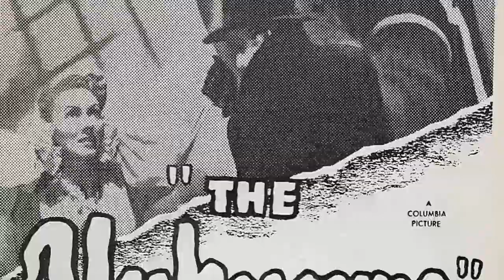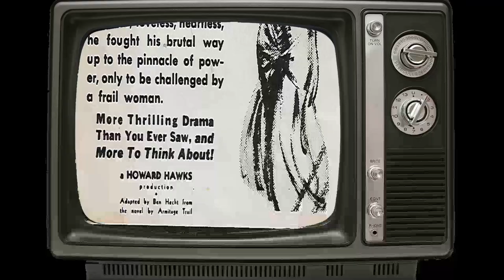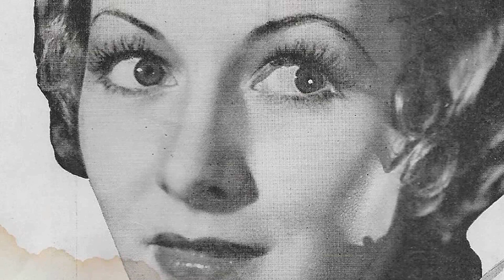Who Is Karen Morley And Why You Need To See This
Prepare to be mesmerized by the magnetic charm and remarkable talent of Karen Morley, an iconic figure in Classic Hollywood. 🌟

In this cinematic odyssey, we'll explore Karen Morley's illustrious career, from their early breakthroughs to their everlasting impact on the entertainment industry. 🎥

As we journey through time, we'll celebrate the indelible characters and unforgettable moments that define Karen Morley's legacy.

🎬 Lights, camera, and let's step into the magic of Classic Hollywood with Karen Morley as our guiding star! ✨🎭
Filmography:
Police Woman
Kojak
Kung Fu
Born to the Saddle
M
Samson and Delilah
Framed
The Thirteenth Hour
The Unknown
Jealousy
Pride and Prejudice
Kentucky
On Such a Night
The Last Train from Madrid
The Girl from Scotland Yard
Outcast
Beloved Enemy
Devil's Squadron
The Littlest Rebel
Thunder in the Night
The Healer
$10 Raise
Black Fury
Wednesday's Child
The Crime Doctor
Dinner at Eight
Gabriel Over the White House
Flesh
The Mask of Fu Manchu
The Phantom of Crestwood
Downstairs
The Washington Masquerade
Man About Town
Scarface
Are You Listening?
Arsène Lupin
Mata Hari
The Cuban Love Song
The Sin of Madelon Claudet
High Stakes
Politics
Laughing Sinners
Never the Twain Shall Meet
Daybreak
Strangers May Kiss
Inspiration
Thru Different Eyes
Police Woman
Kojak
Kung Fu
M
Samson and Delilah
Framed
The Thirteenth Hour
The Unknown
Jealousy
Pride and Prejudice
Kentucky
Outcast
Beloved Enemy
Devil's Squadron
The Littlest Rebel
The Healer
$10 Raise
Black Fury
Wednesday's Child
The Crime Doctor
Dinner at Eight
Flesh
Downstairs
The Washington Masquerade
Man About Town
Scarface
Are You Listening?
Arsène Lupin
Mata Hari
High Stakes
Politics
Laughing Sinners
Daybreak
Strangers May Kiss
Inspiration
Thru Different Eyes